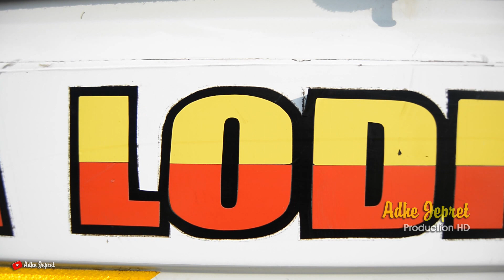IKAN DALAM KOLAM _ VOC : ADE APRILIANI | LATIHAN BALANCE AUDIO SINGA LODRA MUDA | AJ PRODUCTION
LATIHAN BALANCE AUDIO SINGA LODRA MUDA